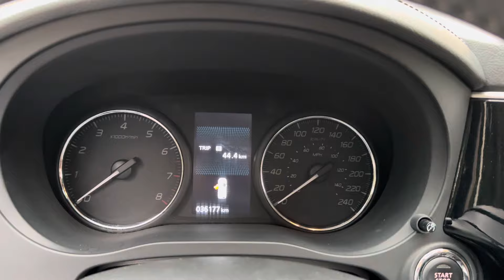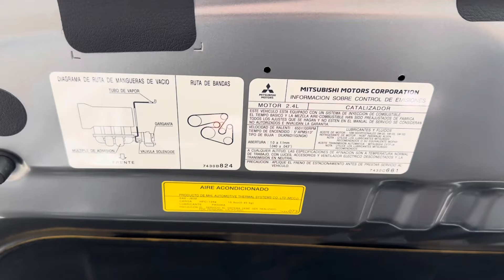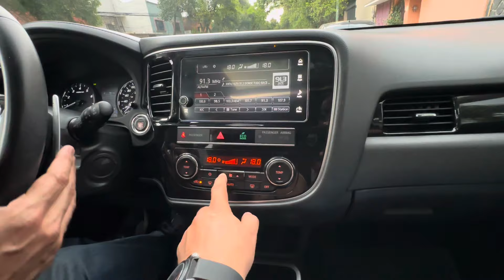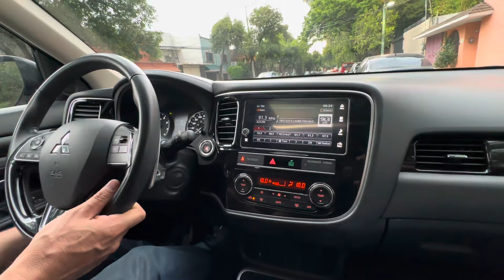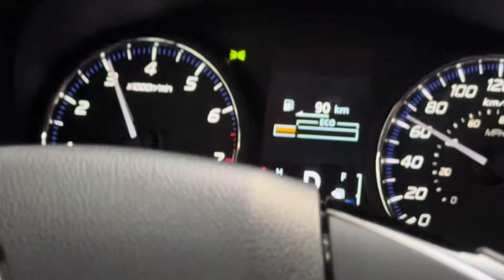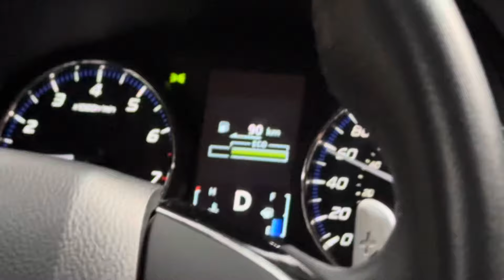Mitsubishi Outlander SE Plus 2019 ¡36,177km, seminueva! De venta en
Mitsubishi Outlander SE Plus 2019
36,177Km!

Único propietario
Factura original de agencia
Tenencias pagadas
Verificación “0”
Servicios de agencia
Llave original y duplicado
Manual de propietario y carnet de servicios

Motor 4 cilindros 2.4L de 165 Caballos
7 pasajeros
Transmisión CVT DE 7 velocidades
con modo Manual con paletas de cambios en el volante.
Programas de manejo económico
Quemacocos
Aire acondicionado electrónico
Computadora de viaje
Equipo eléctrico (Vidrios, seguros, espejos)
Pantalla multimedia touch
Dirección electro asistida
Frenos ABS, con asistencia de frenado electrónico, de disco en las 4 ruedas ventilados
Bolsas de aire frontales, laterales y de cortina.

Todo funcionando correctamente!

Para información del auto con gusto estamos a sus órdenes en  teléfonos:

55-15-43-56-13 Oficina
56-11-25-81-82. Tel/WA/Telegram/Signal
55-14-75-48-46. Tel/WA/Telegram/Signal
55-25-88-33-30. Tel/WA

Dirección:

Calz. General Anaya #250. Col. San Diego Churubusco, Coyoacán, CDMX, 04120 (Pared azul con portón verde)

*HORARIO DE ATENCION* LUNES A SÁBADO 10AM A 5:30PM.